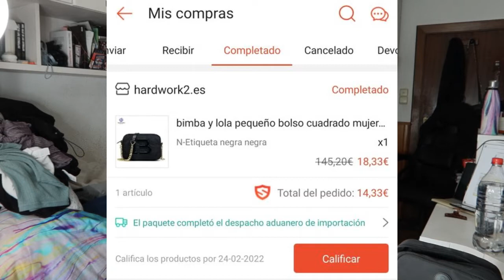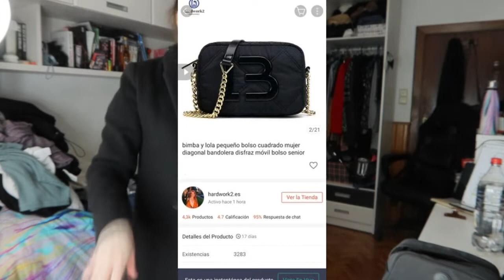✅ Este es mi HAUL de SHEIN de Enero 2022 | REBAJAS y más cositas 🩱🩳🧦 + EXTRAS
♡ MI INSTAGRAM ♡ :

hijadelmal_official

¡Hola gatetes!

Aquí os traigo un vídeo donde os enseño un haul de Shein.

BIKINI CON RIBETE CON MALLA (el que me va justo)

♡ M I   E Q U I P O  ♡:

MICRÓFONO RODE

CANON G7X MARK III

BATERÍA EXTRA CANON G7X EXPRESSTECH

SJ CAM SJ8 PLUS

FOCO ANULAR (uno similar)

TRÍPODE MANFROTTO (uno similar)

♡ ¿Q U É   L L E V O ? ♡:

Un poco de subnormalidad y empane.